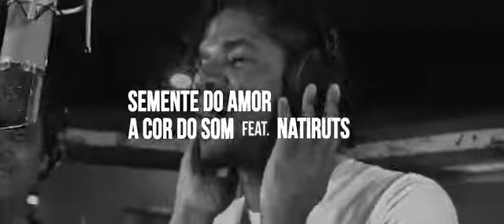a cor do som - semente do amor com Natiruts